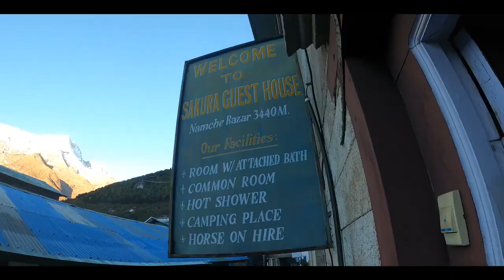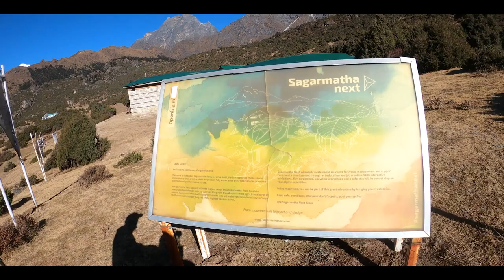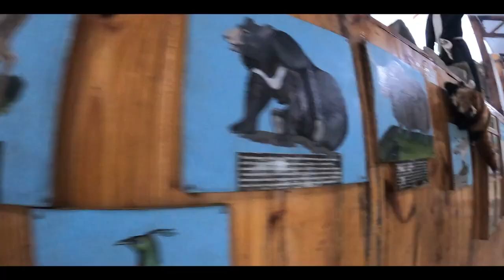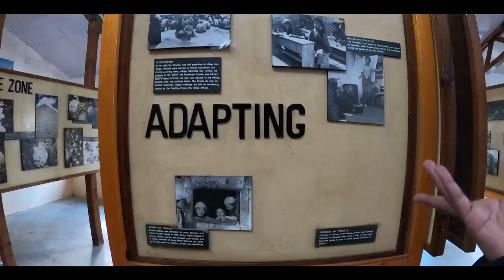First View of Everest II Acclimatization Day II 3840 m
Acclimatization day. Important day to adjust our body with the climate to avoid AMS (Altitude Mountain sickness).
Rooms rate in Namche : 500 NPR to 1000NPR
All trekking or summiting equipment will be available in Namche with same price as in Lukla.